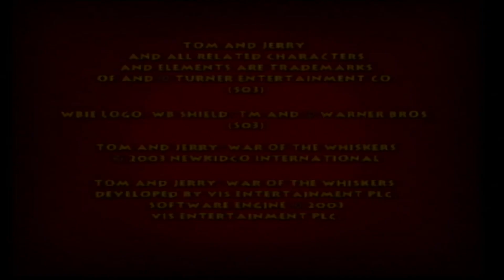Who Will Win?! Eagle VS Duckling VS Spike VS Jerry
Requested: Eagle vs Duckling vs Spike vs Jerry Scrap Yard Scrap Up